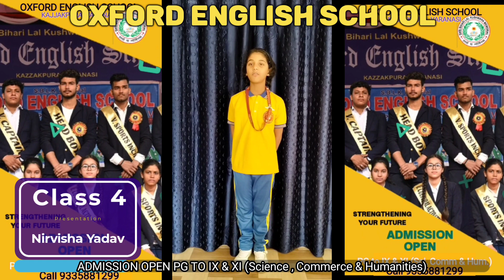Presentation by Nirvishia Yadav